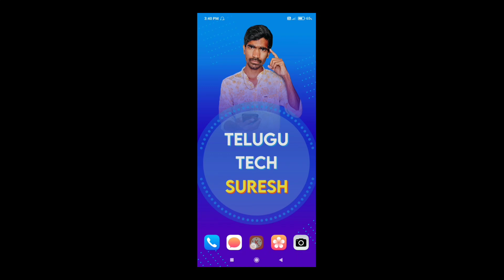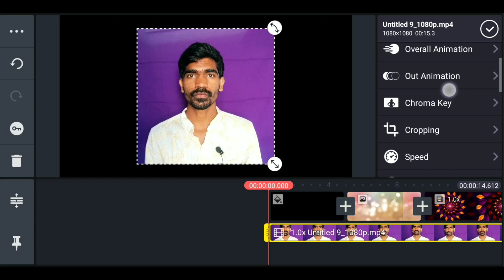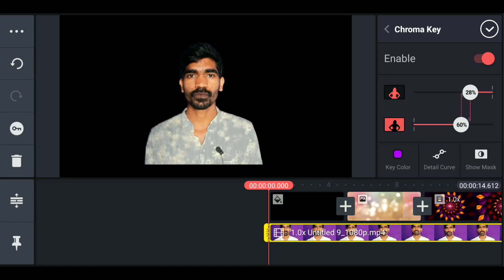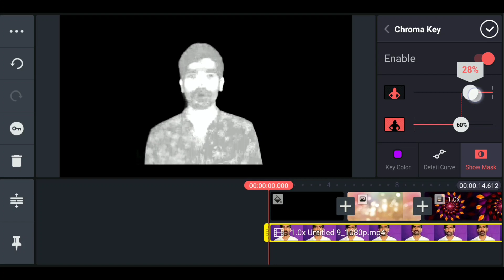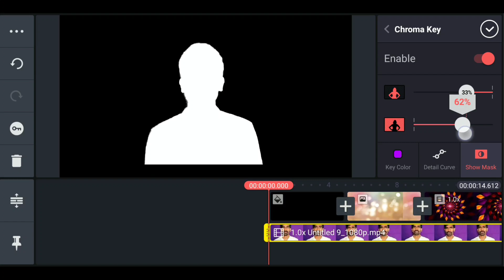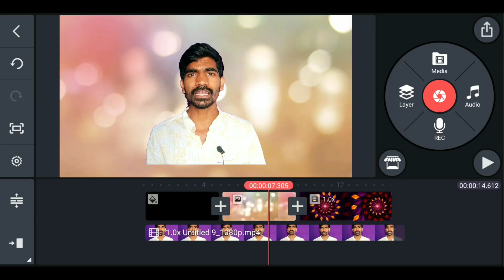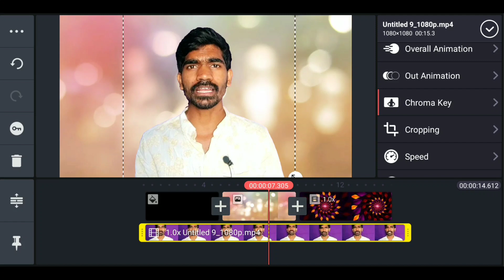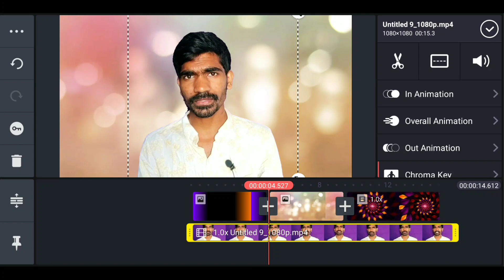How to remove any video background in mobile in telugu